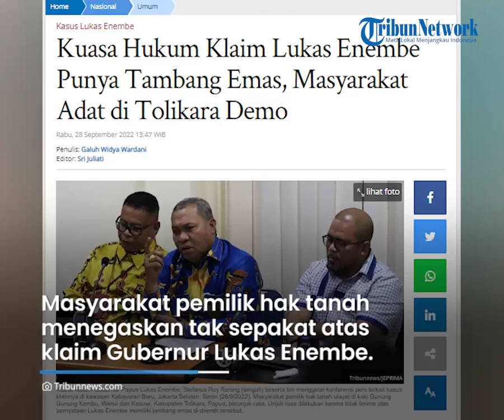Masyarakat Adat Bantah Klaim Lukas Enembe Miliki Tambang Emas di Tolikara: Hanya untuk Tutupi Kasus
TRIBUN-VIDEO.COM - Masyarakat pemilik hak tanah ulayat di kaki Gunung Kembu, Wanui dan Kasuwi, Kabupaten Tolikara, Papua, membantah klaim Gubernur Papua, Lukas Enembe terkait kepemilikan tambang emas di daerah tersebut.

Masyarakat pemilik hak tanah ulayat mengaku tak terima atas klaim yang dinyatakan kuasa hukum Lukas Enembe, Stefanus Roy Rening.

Hal itu disampaikan oleh tokoh pemuda Tolikara, Misai Erelak.

VP: Fatkhul